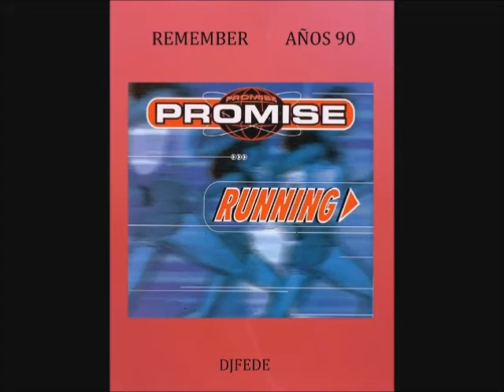PROMISE - RUNNING (EXTENDED CLUB MIX)